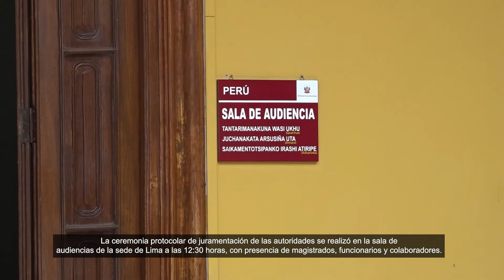HATUN HUÑUNAKUYPIM JURAMENTARUNKU MUSUQ KAMACHIQ, VICEPRESIDENTA HINALLATAQ CEC MUSUQ DIRECTOR